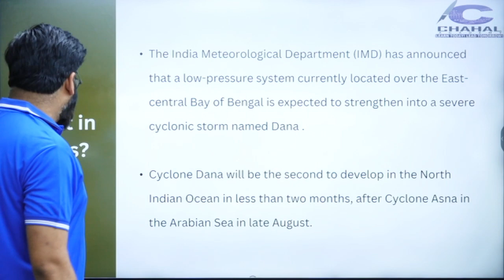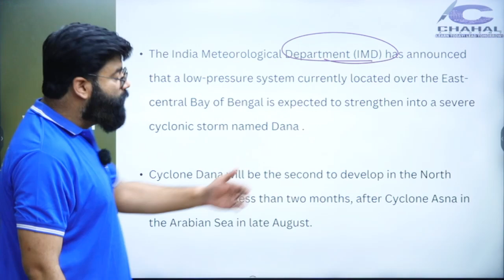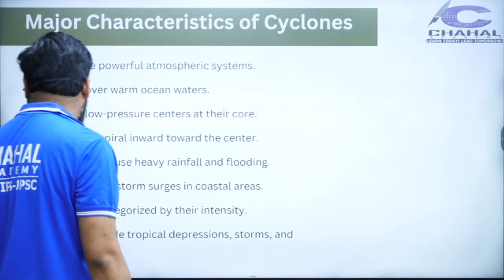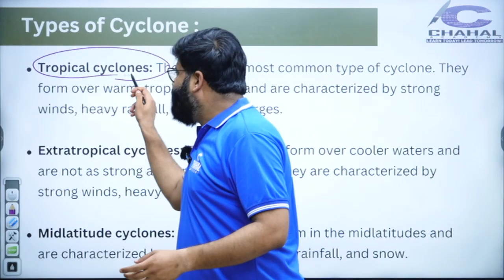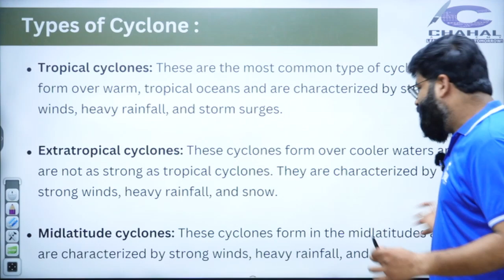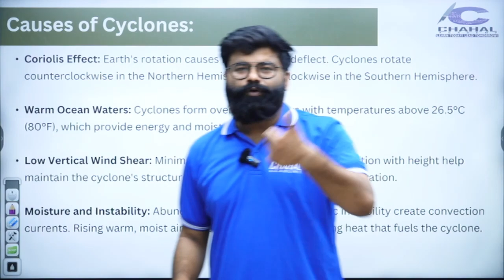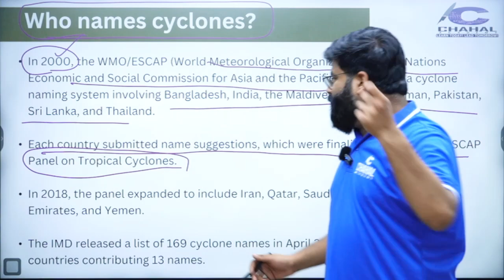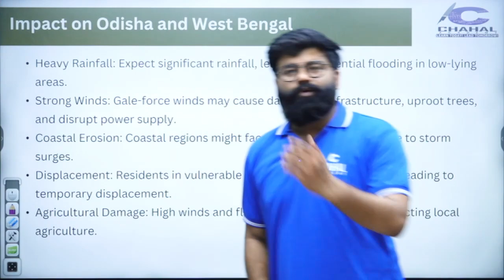Cyclone Dana Expected to Hit Odisha-West Bengal Coasts | 14 Districts on High Alert | Know Details